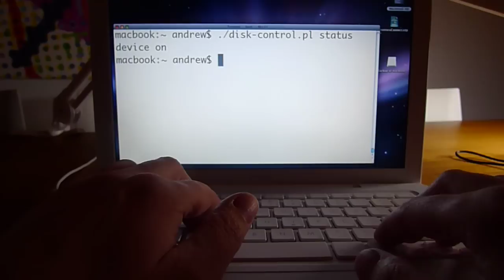First Arduino Project: the finger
A simple Arduino project to turn on an external backup disk when needed